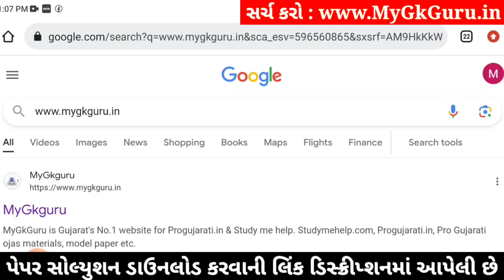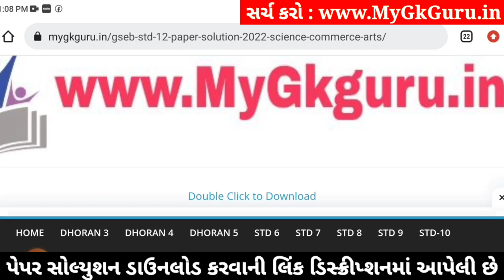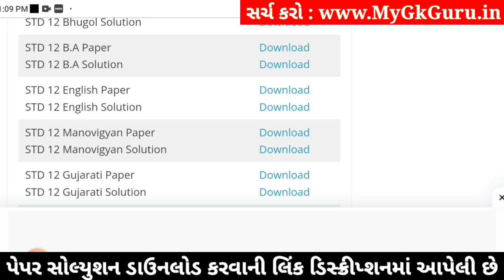std 12 ba ekam kasoti 2024 january, std 12 b.a ekam kasoti solution 2024, ekam kasoti std 12 ba 2024